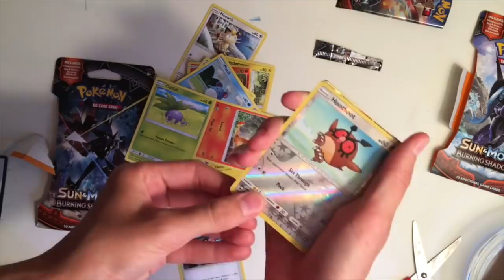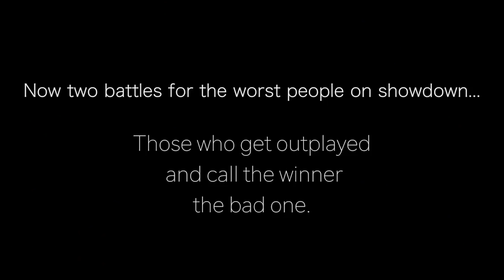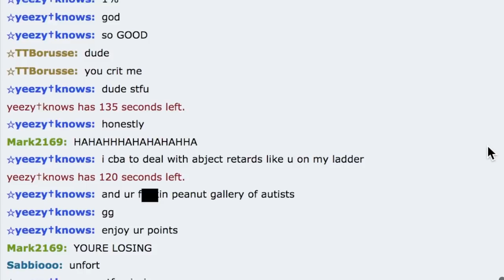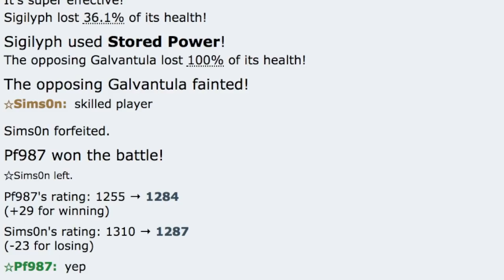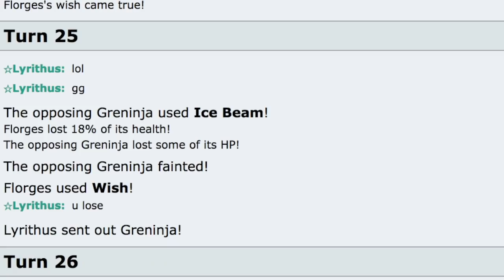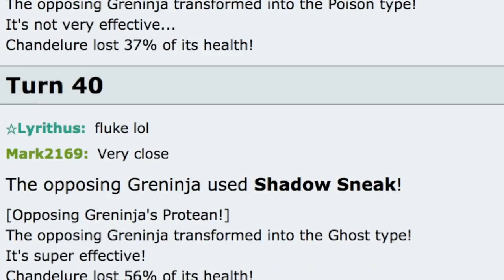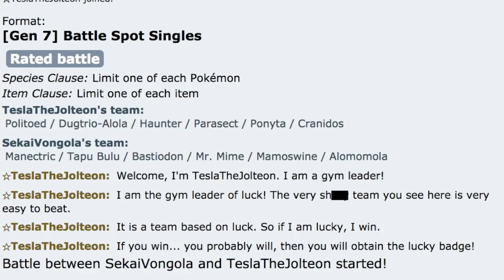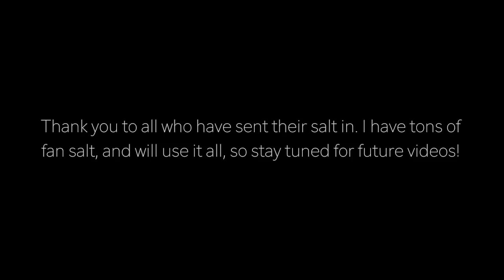Pokemon Showdown Salt/Trolling COMPILATION #6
Hope you all enjoyed! I really said everything at the end so... make sure you watch the whole video. I have those fun edits all thoughout the video. I know there are a lot of you waiting for your salt to be in a video, and it will be eventually, but I have so much (which is amazing), so you guys get it... (did y'all see how Viz posted "This is why scrafty is the best" a DAY after I posted the same thing... HMMMMM lol

Hau'oli City [GlitchxCity and Dj CUTMAN Chill Trap Remix]

Route 216 (GlitchxCity)

Ride of Joy (DJ Quads)

Spring in Lacunosa (Mewmore)